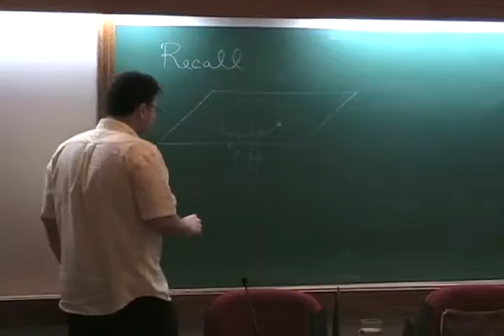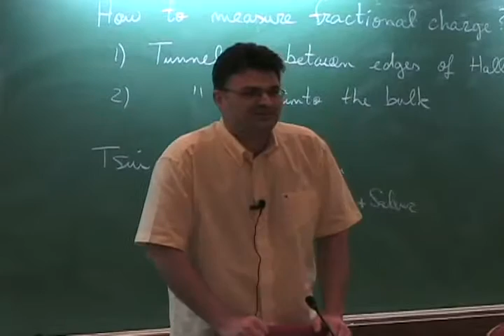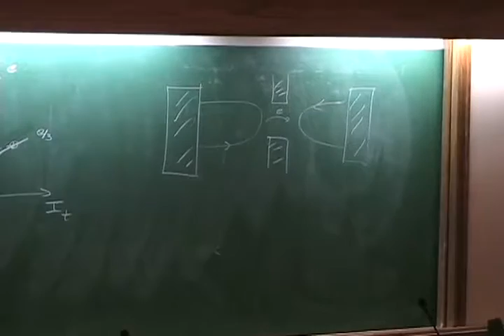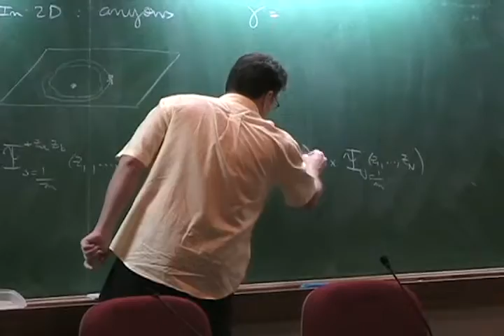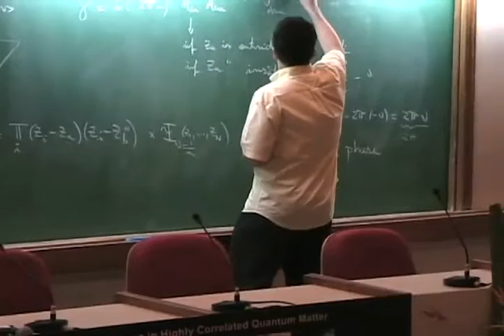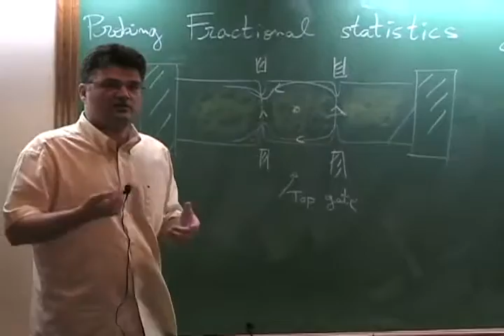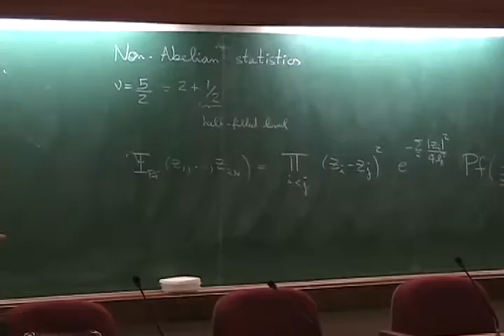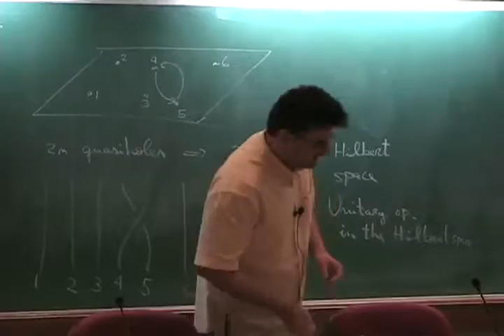Quantum Hall Effect 3 - Chamon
Video 3 of 3 in Series

Claudio Chamon discusses recent developments and in the quantum hall effect, such as in fractional statistics and integer statistics and implications for quantum computing.  He will talk about ways to investigate these topics .